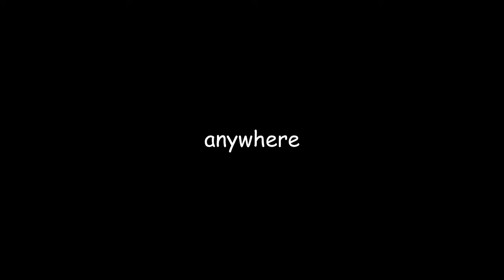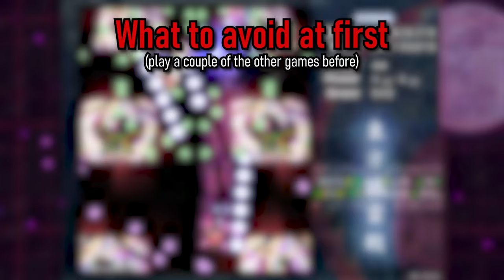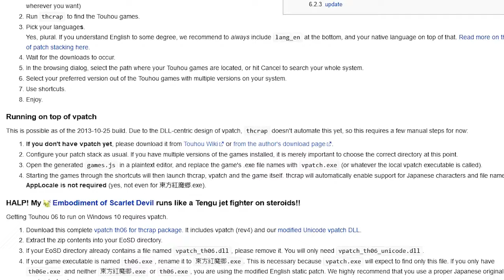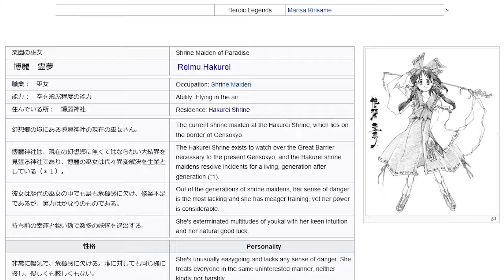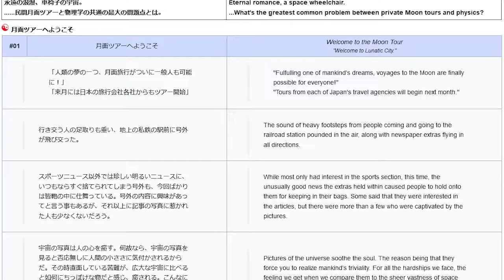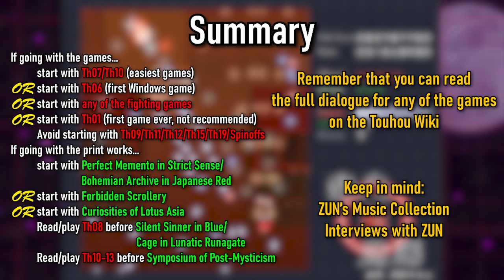A Crash Course in Touhou ~ Where to get started?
A quick video going over what I think are the best starting points in the Touhou series, plus a couple other things.

Touhou Wiki offers some options as to where you can buy the games, along with all the other media:

Alternatively, if importing physical media is not an option for you just, y'know, do some searches. You'll find them.